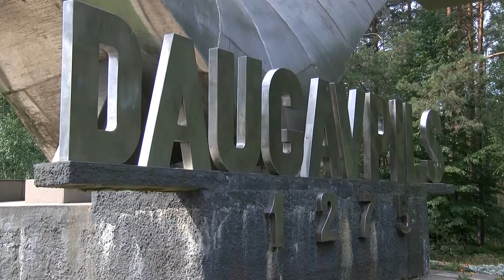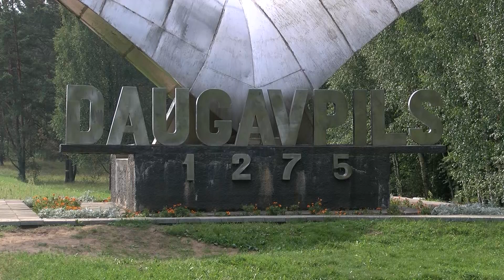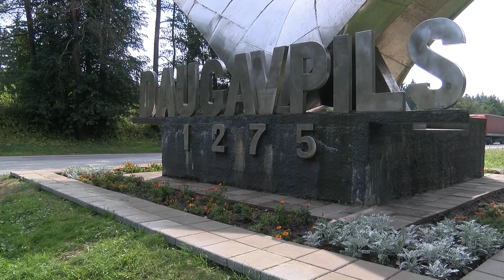«Чайку» станет видно в ночи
В ближайшее время знаменитую даугавпилсскую «Чайку» станет видно и в ночи. Члены комитета по городскому хозяйству поддержали проект по установке декоративного освещения возле знака «Чайки», который расположен на шоссе Даугавпилс – Рига на въезде в город. Рассказывает Лариса Кирилова.